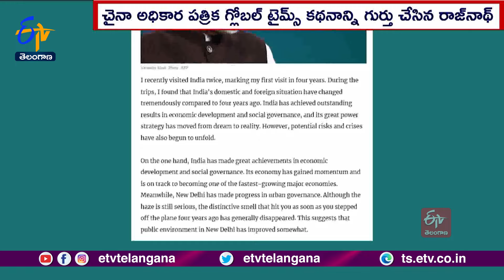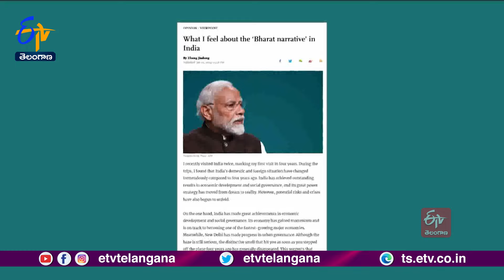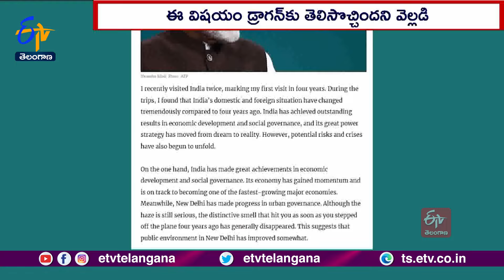China's Global Times Article Praises Rajnath Singh |భారత్‌ సాధిస్తున్న ప్రగతిని చైనా అర్థం చేసుకుంది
భారత్ ప్రగతి.. ఆర్ధిక వృద్ధి.. సాధిస్తున్న అభివృద్ధిని చూసి చైనాకు తత్వం బోధపడుతోంది. భారత్ సాధిస్తున్న ప్రగతిని అర్థం చేసుకుంటోంది. భారత్ ఆర్థిక వృద్ధిని సాక్షాత్తూ. చైనా అధికార పత్రిక గ్లోబల్ టైమ్స్ ప్రశంసించగా. ఇప్పుడు ఆ వ్యాఖ్యలను రక్షణమంత్రి రాజ్ నాథ్ గుర్తు చేశారు. భారత్ వ్యూహాత్మక, ఆర్థిక శక్తిగా ఎదుగుతోందని చైనా కూడా గుర్తిస్తోందని రాజ్ నాథ్ అన్నారు. ఇప్పుడు ప్రపంచ అభివృద్ధిలో భారత్ పాత్రను విస్మరించలేమన్న విషయం. డ్రాగన్ కు తెలిసొచ్చిందని అన్నారు.